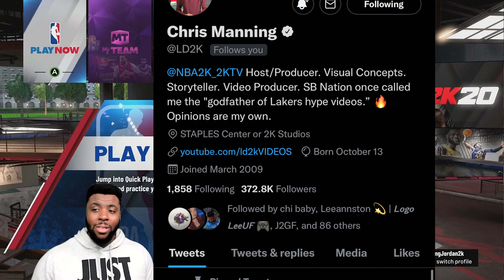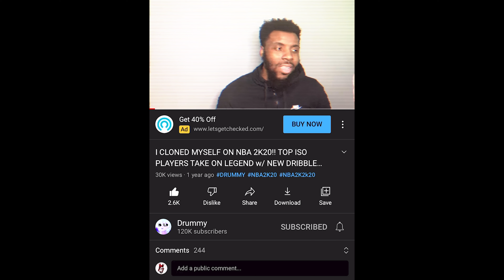THE MOST HURTFUL DAY IN 2K COMMUNITY GOODBYE NBA 2K20 - RARE MOMENTS AND DISCUSSIONS NBA 2K20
THE MOST HURTFUL DAY IN 2K COMMUNITY GOODBYE NBA 2K20 - RARE MOMENTS AND DISCUSSIONS NBA 2K20 . WHAT UP ! THANK U FOR TUNE IN THIS VIDEO MAN THIS VIDEO IS ONE OF MY BEST VIDEOS I EVER MADE BUT SAD AT THE SAME TIME BECAUSE NBA 2K20 IS OVER THIS WHERE ALL THIS STARTED FROM BUT LIKE THIS VIDEO LETS MAKE IS GO VIRAL . SHOUTOUT TO @EasyBreezy @ChadBenzz @DRUMMYYT FOR SHOWING ME WHAT REAL COMP IS ALL OF THEM ARE GREAT AND I THANK THEM FOR HELPING ME GET TO THIS POINT IN MY YOUTUBE . AND LAST BUT NOT LEAST SHOUTOUT TO KENO FOR EDITING THIS VIDEO LETS GO !